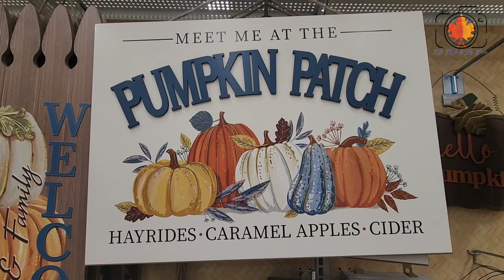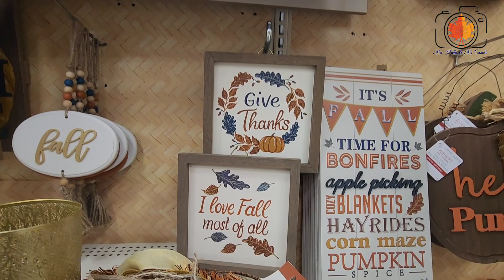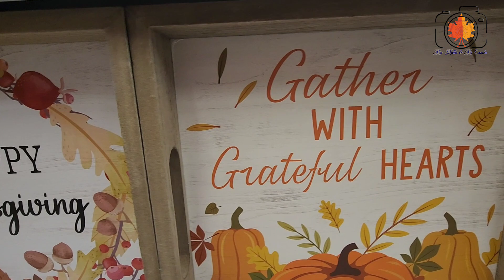FALL DECORATION ITEMS || FALL COLORS ||AUTUMN ||DOLLARAMA || MICHAELS || CANADA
FALL DECORATIONS

Autumn season and Thanksgiving decorations on display at Michael's and Dollarama. These tasteful and festive decorations feature Pumpkins, gourds, autumn foliage, and pinecones and more!

Saritha Daniel ~~~
Mrs Mallu &Mr Canada~~~

Harvest
Foliage
Halloween
Pumpkin
Sweater

All Autumn Words
Fall season a beautiful time of year, with its vibrant colors and crisp air. As the nights become cooler, warm sweaters, cozy bonfires, and hot apple cider are the perfect way to enjoy this season. With an abundance of activities, from apple picking to leaf peeping, there’s something for everyone during this special time of year

Apricot
Ashen
Asters
Autumn
A
Bonfire
Brisk
Brown
Bark
Berries
Boots
Bushels
Bales
Blanket
B
Chestnuts
Cider
Cranberries
Cinnamon
Cozy
Chilly
Clove
Cobwebs
Cocoa
Campfire
Conker
Crisp
Car
Dried leaves
Damp
Dandelion
Dart
Decorative
Donuts
Dressing
Dried fruits
Drizzle
Duskiness
Dapp
Eclipse
Elderberry
Embers
Equinox
Evergreen
Ex
Fall
Foliage
Fog
Frost
Festival
Firewood
Flame
Flannel
Flock
Foliage
Fair
Farmer’s Market
Flakes
Flurry
Feast
Forecast
Fl
Golden
Gourds
Ginger
Gusty
Grateful
Grain harvest
Gobble
Geese
Garden cleanup
Glitter
Groceri
Harvest
Halloween
Hayrides
Hot cider
Halloween costumes
Hiking
Hay bales
Holidays
Hibernation
Homecoming
Honeycrisp
Halloween decorations
Harvest moon
Harvest festival
Heater
Harvesting crops
Halloween c
Igneous
Immune
Inclement
Indigo
Infuse

Jam
Jewel
Jazz
Jacket
Jaunt
Jangle
Jigsaw
Jog
Jangle
Jazzy
Jaunty

Knit
Kale
Kids
Kite
Kaleidoscope
Ki
Leaves
Larch
Layering
Long sleeves
Lattes
Log fire
Late harvest
Low temperatures
Luminaries
Landscapes
Leather boots
Leaf peeping
Autumn Words Starting With  M
Maple
Migration
Mulled cider
Marshmallows
Misty
Moisture
Mushrooms
Mittens
Maize
Moon
Mausoleum
Harvest Market
Autumn Words Starting With  N
November
Nippy
Nutmeg
North wind
Nuts
Nature walks
Nightfall
Nomad
Northern hemisphere
Nylon
November rain
Autumn Words Starting With O
October
Orange
Orchard
Overcast
Oak
Olive
Owls
Ochre
Outdoors
Oven
Autumn Words Starting With P
Pumpkin
Pumpkin Spice
Pecan
Parka
Peacoat
Pine cones
Pears
Playoff
Parades
Autumn Words Starting With  Q
Quiver
Quilt
Autumn Words Starting With R
Rust
Red
Rain
Raking
Root vegetables
Roast
Road trip
Reaping
Rabbits
Rugby
Reunion
Remembrance Day
Relaxation
Autumn Words Starting With S
Scarf
Sweater
Spice
Squirrel
September
School
Storm
Sunset
Solitude
Soups
Stew
Straw
Shades
Autumn Word Starting With T
Tangerine
Thanksgiving
Trees
Temperature
Turmeric
Twilight
Thermos
Trench coat
Trick or treat
Tobacco
Traditions
Twiggy
Autumn Words Starting With U
Umbrella
Underbrush
Autumn Words Starting With V
Vibrant
Vines
Vests
Vineyards
Volleyball
Velvet
Vernal equinox
Vanilla
Autumn Words Starting With W
Windy
Woods
Whiskey
Wreath
Wheat
Wildlife
Woodpile
Wicker
Autumn Words Starting With X
Xeric
Autumn Words Starting With Y
Yellow
Yarn
Yearning
Yankee candle
Yield
Yoga
Autumn Words Starting With Z
Zigzag
Zest
Zealous